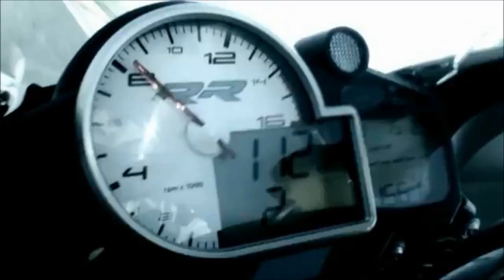New MotorBike Show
Dedicato a tutti i motociclisti italiani per l'inizio della nuova stagione di moto ! ** Il Dna Del Biker **